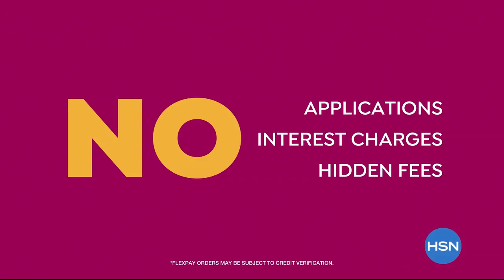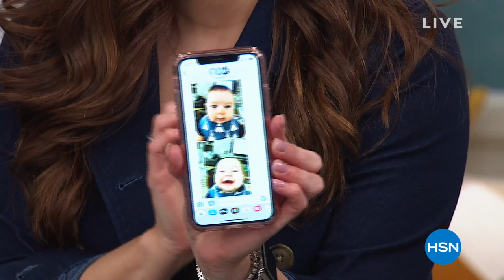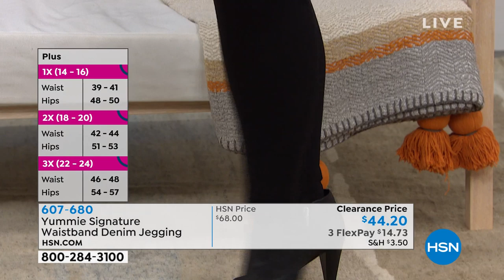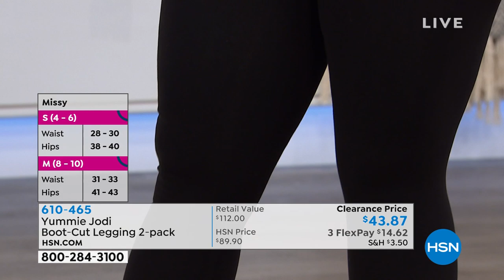HSN | Yummie Shaping Fashions 09.03.2019 - 01 PM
Shop high-quality, flattering shapewear fashion that helps visibility slim, shape and smooth the body. Offering a wide assortment of non-constricting styles from essential foundation pieces to leggings and intimates. Available in a full range of sizes.